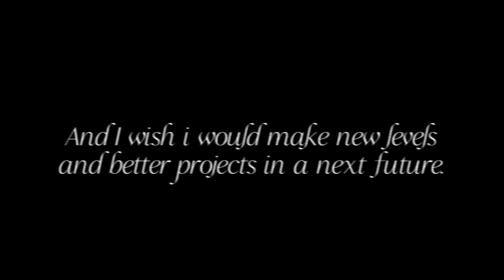MLChristmas by Ggb0y [Merry Christmas]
swagin in christmas

Also this is only a showcase, I was trying to complete it legit but this ass lvl is so shit and buggy 1/10